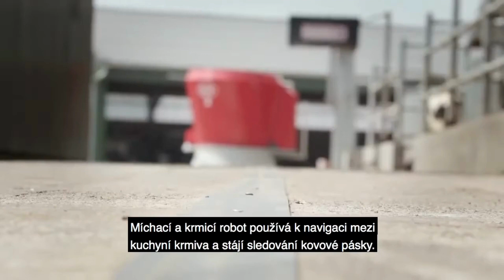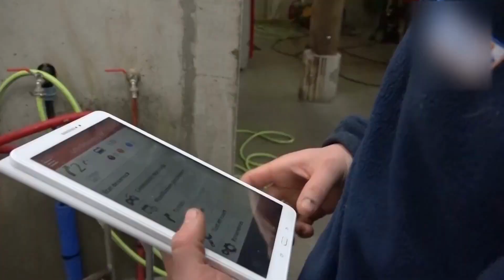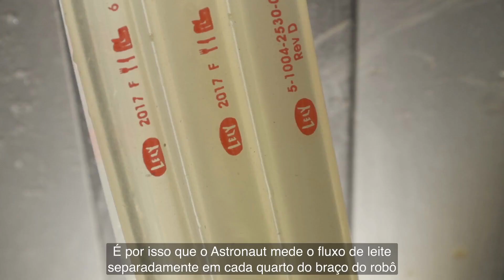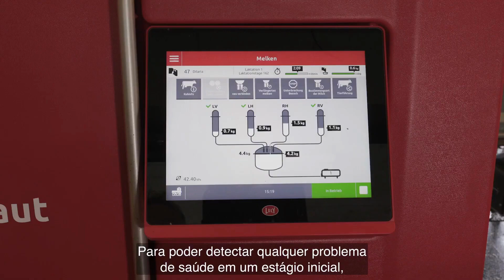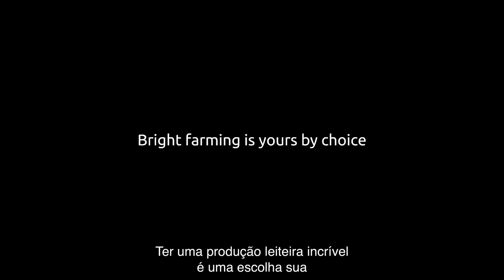Revolução na Pecuária com Robôs agrícolas: o futuro da agricultura.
No vídeo que apresentamos hoje, vamos mergulhar em um tópico que está transformando radicalmente a pecuária: a revolução impulsionada pelos robôs agrícolas.

Os robôs agrícolas são máquinas autônomas que têm a capacidade de desempenhar uma ampla gama de tarefas, desde a alimentação e limpeza de animais, como vacas, até a colheita e o plantio de culturas diversas.

A crescente popularidade desses robôs é resultado dos múltiplos benefícios que oferecem aos agricultores:

Eficiência aprimorada: Os robôs agrícolas executam tarefas com maior velocidade e precisão do que os trabalhadores humanos.
Redução de custos: A adoção de robôs agrícolas pode significativamente diminuir os custos envolvidos na produção agrícola.
Bem-estar animal aprimorado: Os robôs agrícolas contribuem para a melhoria do bem-estar dos animais, como vacas, ao proporcionar um ambiente mais seguro e confortável.
Neste vídeo, nossa abordagem abrangerá os diversos tipos de robôs agrícolas em uso na pecuária, detalhando os benefícios que eles trazem para o setor.

Além disso, exploraremos a notável capacidade dos robôs agrícolas de revolucionar a agricultura, tornando-a mais sustentável e lucrativa.

Portanto, se você está ansioso para conhecer mais sobre a revolução que os robôs agrícolas estão desencadeando na pecuária, não perca a oportunidade de assistir ao nosso vídeo. Navegue conosco por esse fascinante mundo de automação inteligente e descubra o papel transformador que os robôs estão desempenhando no futuro da agricultura.

Junte-se a nós nessa empolgante jornada rumo à Revolução na Pecuária com Robôs Agrícolas, e esteja na vanguarda das mudanças que moldarão a paisagem da agricultura. Não deixe escapar a chance de aprender sobre as tecnologias revolucionárias que estão redefinindo o panorama da pecuária contemporânea. Aproveite para curtir, compartilhar e se inscrever em nosso canal para acesso contínuo a conteúdo inspirador sobre o futuro da agricultura e a influência transformadora dos robôs na pecuária de amanhã!